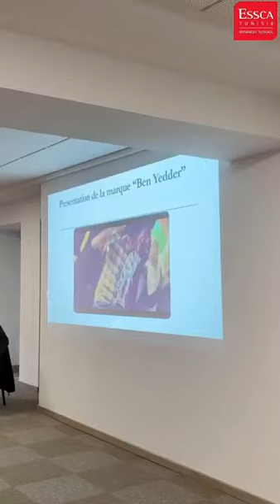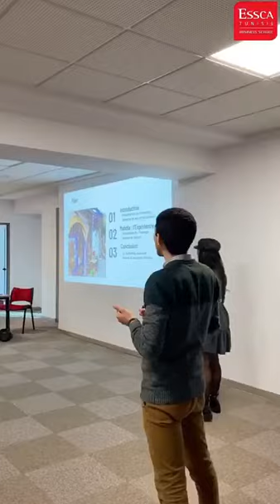Présentation de projets de nos étudiants de 3 ème année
A l'occasion de l'événement : "Le marketing sensoriel au profit du tourisme tunisien", nos étudiants en 3 ème année marketing ont présenté  des projets devant un jury composé de professionnels. Un grand merci aux membres du jury et bravo à nos étudiants pour leur implication.